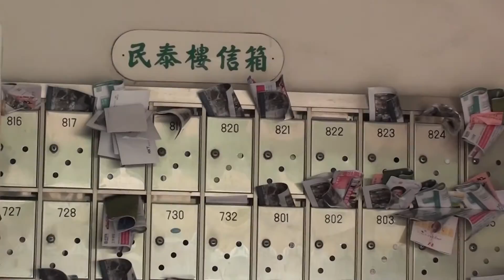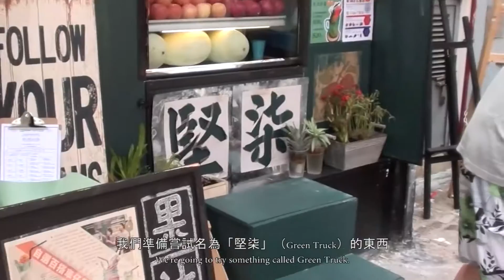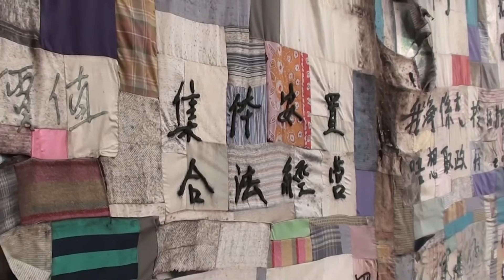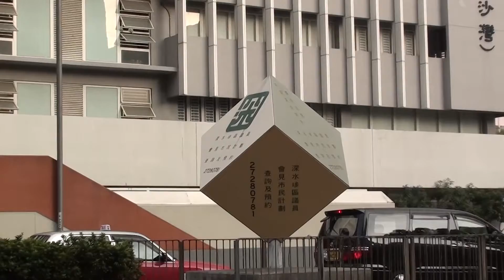[18Challenge] Ep.14 | Sham Shui Po District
我覺得深水埗區貧富差距挺大的，可是我覺得我喜歡比較平民的地區。這一段短片應該是其中一段內容最多的短片。深水埗區可去的地方太多；我最喜歡的地方必須是嘉頓山山頂。很多遊客都嚮往太平山山頂，卻不知道這個容易到達而壯觀的地方。這一集，Kevin 會展示在這個「水深火熱」的深水埗區。

In my opinion, Sham Shui Po District has a massive gap between the rich and poor. However, I enjoy being around in the places in the 'poor' district - possibility because of a bonding. This video is one of the most informative videos I have ever made because we visited a lot of places. There are many accessible places in Sham Shui Po District; my favourite is the peak of Garden Hill. Many tourists always want to visit The Peak (in Central & Western District), but they do not know this place. In this episode, Kevin will showcase this Sham Shui Po District like a tourist guide.